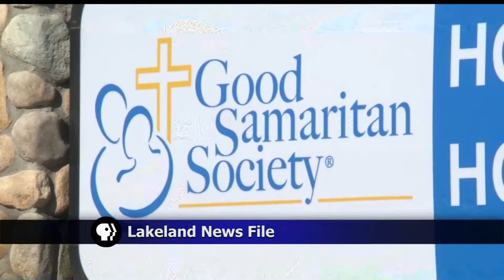Date Change For Sanford Health Merger With Good Samaritan Society